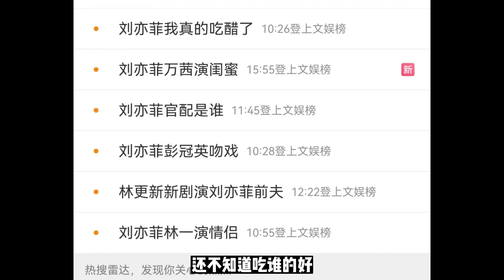劉亦菲新劇《玫瑰故事》，合作男演員彭冠英、林更新、霍建華、林一。這是把70、80、90後男神都聚在一起了~新劇開機